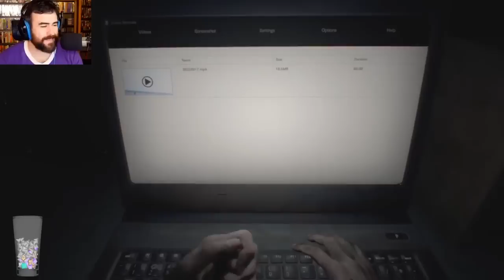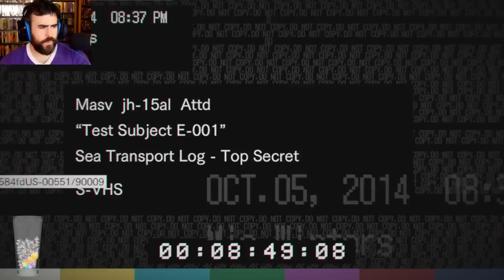RE7 - NEW GAME SPEEDRUN (1:41:39) | Resident Evil Gameplay Walkthrough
Resident Evil Biohazard Speedrun - Welcome to Resident Evil 7!
The Baker family is back and this time we're going for a speedrun record. This is my personal best time - think you can beat it?
jk I suck